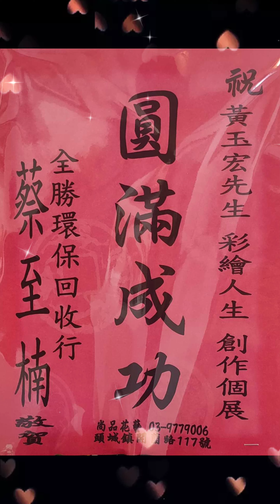第69檔期💢黃玉宏創作個展🔸彩繪人生💢（111.10/8~10/30）順利圓滿成功落幕~惠好人文藝術空間@朱正宗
💖感謝各位藝文好友於🖼111年10月8日至10月30日🖼️蒞臨⭐惠好人文藝術空間⭐參觀指教與收藏💢黃玉宏創作個展🔸彩繪人生💢💠油畫🔸壓克力🔸木塊畫💠並藝文交流與分享，第69檔期已順利圓滿成功落幕……🖼👫👭👬👌💯

🔴感謝宜蘭國際同濟會第22屆會長黃振昌、陳惠月賢伉儷收藏藝術家黃玉宏木塊畫「母愛」作品

🔴感謝同榮蔘药行林春燕收藏藝術家黃玉宏木塊畫「母愛陪伴」作品

🔴感謝惠好人文藝術空間收藏藝術家黃玉宏「花、草風景」油畫作品

💖感謝感謝藝術家藍榮賢老師、藝術家王錦秀老師賢伉儷、中華紳士協會總會藝術家前常務理事凌雲發、陳文玲賢伉儷、前常務理事莊正平、黃惠貞賢伉儷、前理事林敏正政、前理事陳文裕、董美美美賢伉儷、前理事陳春義、簡秀鳳賢伉儷、前理事宋德昌、張切賢伉儷、同榮蔘药行林春燕與朋友林麗萍、呂本益、林金城等藝文好友蒞臨⭐惠好人文藝術空間⭐參觀第69檔期💠油畫🔸壓克力🔸木塊畫💠💢黃玉宏創作個展🔸彩繪人生💢，並藝文交流與分享. 🖼️👫☕🍰

💖感謝宜蘭縣長林姿妙（致贈花籃祝賀）、宜蘭縣長候選江聰淵（致贈賀聯祝賀）、宜蘭縣民進黨部主委/縣議員陳俊宇（致贈賀聯祝賀）、員山鄉長張宜樺（致贈賀聯祝賀）、立法委員陳歐珀（致贈賀聯祝賀）高淑敏（致贈花籃祝賀）、壯圍鄉長沈青山（致贈花籃祝賀）、竹庭花坊（致贈盆花祝賀）、陳坤諒、林色珠、林育雍（致贈盆花祝賀）、陳記小菜陳捷脩、鄭佩瑩（致贈蘭花盆祝賀）、富順繽哥（致贈蘭花盆祝賀）、阿富蔬菜行、銘蔬菜行（致贈盆花祝賀）、黃金瑞（文東）（致贈盆花祝賀）、吳麗珠（致贈盆花祝賀）、六億商行李連堂（致贈花盆祝賀）、黃湘茹（致贈盆花祝賀）、林文俊（致贈花盆祝賀）、達涵佑商行 林秀珠（致贈五行開運筆祝賀）、全勝環保回收行蔡至楠（致贈花盆祝賀）、大福村村長陳榮華（致贈花盆祝賀）、頭城鎮下埔里里長蘇鎮芳（致贈花盆祝賀）、下埔里長候選人林太源（致贈花盆祝賀）...💐🎀🧧🎉

🖼️🖼🖼111年10月份展覽🖼🖼🖼️

💢💢黃玉宏創作個展🔸彩繪人生💢💢

💠💠💠油畫🔸壓克力🔸木塊畫💠💠💠

🌹開幕茶會|111年10月8日（六）
                       下午2點30分

📅展 期| 111年10月8日~10月30日

🕙開放時間| 早上10:00~下午5:00
                     🚫每星期一、二休館🚫

🏫地 點 |  惠好人文藝術空間

🏡地 址 |  宜蘭縣員山鄉惠好村賢德路2段66巷50號（Google惠好社區活動中心旁邊）

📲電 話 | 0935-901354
長

🔸民國49年出生於宜蘭縣頭城鎮

🔸現居宜蘭縣壯圍鄉

  二城國小🔹頭城國中🔹頭城高中夜校

🔸民國65年 頂埔設攤(賣豬肉)
🔸民國72年 頭城鎮運動會田徑1萬公尺第1名
🔸民國88年 921賑災義賣聯展
🔸民國89年 蘭陽采風國父紀念館聯展
🔸民國90年 慈懷基金會義賣聯展
🔸民國91年 宜蘭地方法院文化走廊油畫個展
🔸民國92年 羅東田園藝廊油畫個展
🔸頭城下埔社區父女聯展
🔸二城國小九十周年校慶師生聯展
🔸宜蘭美展油畫入選
🔸民國104年賣菜阿宏粉絲專頁成立
🔸民國111年10月惠好人文藝術空間個展

🔸蘭陽美術學會
🔸清溪新文藝學會
🔸宜蘭縣美術學會

🖼️🖼️我的彩繪世界🔹築夢人生🖼️🖼️

人生沒有劇本、導演、製作人，更沒有彩排重演，在懵懂的歲月及資源匱乏的年代中，打小就在頭城頂埔街上擺攤賣豬肉，至今開貨車做流動攤販；對屠宰業並非我願，到成年仍舊在武市打滾，內心卻有著一顆藝術細胞在醞釀，在一個契機下，拿到畫筆，開始學作畫，在工作閒暇之餘，展開我內心的潛能，在畫板上盡情揮灑，至今也二十餘年。
從一個不愛讀書，只愛運動的我，曾參加頭城鎮運動會，勇奪冠軍，即使是周遭環境如此，也無削減對藝術及美感的熱忱與喜愛，秉持著「做什麼，像什麼」的精神，努力不懈，將所見所聞一一記錄下來，希望大家能看見。

🎀🎀🎀惠好人文藝術空間🎀🎀🎀🎀

🔴本空間於106年4月30日創立至今已滿五年，為感謝各位藝文好友這些年來的支持與鼓勵，於111年4月23日~5月15日舉辦歷年來60位曾參展的藝術家聯合展出佳作，同時於111年4月30日舉辦五週年慶「吧荖鬱惠好藝術節」等藝文季活動。
1、本空間五年來累積已展出超過62個檔次以上（每月1檔期次，咖啡館空間也參插展出過3檔期次）。
2、來自全國參觀的人次已累積約18000人，參展藝術家已有200位以上（個展、聯展、師生展），參訪藝術家已超過900位以上。
3、本空間屬於藝術家平台，五年來持續不斷以讓藝術更親近、有溫度、創造自已生命最高價值為理念來推廣藝術，也得到不錯的績效與成果。
4、因展出62個的檔期而被收藏的藝術品已超過160件以上（有水墨畫、油畫、水彩畫、粉彩畫、書法、 攝 影作品、多媒材畫、壓克力畫、拼貼畫、水干畫、彩釉陶瓷等藝術品）。
為了讓更多人可以看得見藝術家優質的作品而產生效益與能量，製作有實質效益的畫冊推廣行銷到各階層人士，以創造更多的收藏者，希望攜手歷屆在本空間參展過的眾多優秀藝術家做資源整合，透過惠好人文藝術空間的知名度與聲量，藉由臉書fb、You Tube、Line等社交平台不定期的替大家行銷推廣。
藉由深耕人文藝術讓更多民眾願意親近，而帶來的心靈清凈與喜悅，並打造一個喜好欣賞、鑑賞、收藏藝術品的良善環境、讓藝術家成為21世紀穩定社會的一股祥和力量。

感謝宜蘭縣長林姿妙、立法委員陳歐珀、宜蘭縣議員陳俊宇、員山鄉長張宜樺、宜蘭市長江聰淵等長官與藝文界先進好友,長期對本空間的支持與鼓勵,邀請並歡迎各位藝文好友共同參與惠好人文藝術空間5週年慶藝術節活動，讓我們藝起以感恩過去~把握現在~創造美好的未來。

惠好人文藝術空間創辦人 朱正宗

🏘️🏘️🏘️🏘️惠好村的由來🏘️🏘️🏘️🏘️

🔴員山鄉惠好村在噶瑪蘭時代，是個平埔族的舊部落，昔日稱【芭荖鬱】社，為「湧泉」之意。嘉慶12年西元1807年，有2位福建漳州人朱元惠、朱阿好率眾108人來此開墾有功，光復之後，為了紀念他們改為惠好村，在這二百多年的村落保有豐富的人文歷史。惠好村近員山鄉市區，離宜蘭市區、羅東市區及國道5號宜蘭交流道均只有15分鐘內的車程，因有這樣的地理優勢，員山鄉惠好村期待成為連結宜蘭市與羅東鎮的中繼點，提供國內外觀光客另一條人文與藝術結合的深度旅遊路線。

🏘️🏘️🏘️106年4月30日創立緣起🏘️🏘️🏘️

          💠親近💠溫度💠價值💠

🏫在追求快速網絡的資訊爆炸時代及嘈雜的環境之中，藉由人文歷史與藝術的結合，讓心靈寧靜，品味人生，享受慢生活帶來的心能量。有感於潛能藝術家的努力創作心路過程，提供這場域讓更多知名及年輕藝術家作品，在此可以發表展覽及分享。讓這放鬆又溫馨的場域「藝術生活化~生活藝術化」，達到親近、溫度、價值三大功能，縮短藝術家與民眾的距離，提昇親近互動及深度對話，啟發更多正向能量和理念。

⭐惠好人文藝術空間⭐位於好山好水的宜蘭縣員山鄉惠好村社區旁，週邊更有百年以上的人文歷史🏯惠好福興廟(三山國王)🏯，前院面對🏡鄉間田園,視野寬闊，寧靜優雅🏡，後院可近距離看到相當罕見且存在的百年以上⛪名望古厝⛪與一線之隔的貧困家🏠土角厝🏠，突顯貧富差距的建築與人文歷史的強烈對比。

現今形成藝術與人文薈萃結合的空間，歡迎和我們一起體驗多元化的藝術饗宴。

本空間以舉辦文藝展覽免費參觀（每月一展）、座談會、音樂表演活動、藝術教育推廣班、文創禮品、湧泉咖啡、下午茶點等項目. 🖼️🎶☕🍰

期盼未來⭐惠好人文藝術空間⭐能成為潛移默化的正向能量磁場，，使人們心靈昇華，讓我們以生命影響生命，以達到提升社會人文藝術素養及優質的生活品質功能。